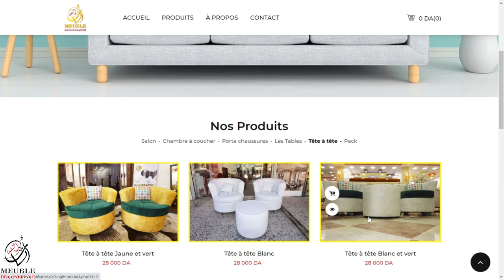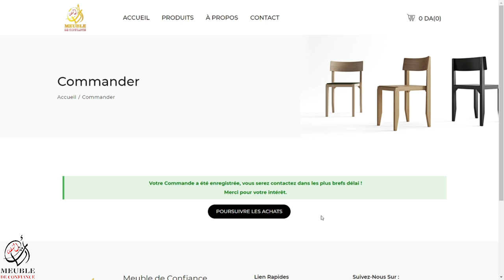🤩في هاذ الفيديو سنشرح لكم كيفية إستعمال الموقع الإلكتروني 🥰 أثاث الثقة القليعة😍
في هاذ الفيديو سنشرح لكم كيفية إستعمال الموقع الإلكتروني 🥰
خممنا في الزبائن و المتابعين تاعنا 🥰😍
درنا موقع إلكتروني لتسهيل و تسريع عملية التسوق و إقتناء الأثاث 👌
موقع الرسمي لأثاث الثقة :
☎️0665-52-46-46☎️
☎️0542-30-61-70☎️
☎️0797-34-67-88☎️